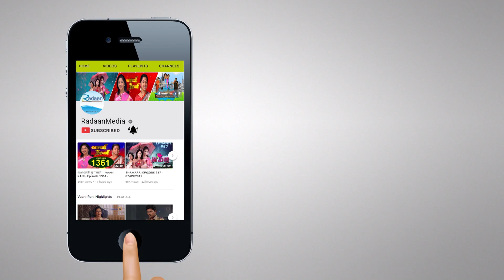வாணி ராணி - HIGHLIGHTS - VAANI RANI - 1496 - 19/02/2018